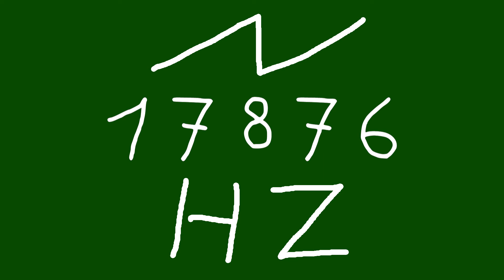17876 hz saw